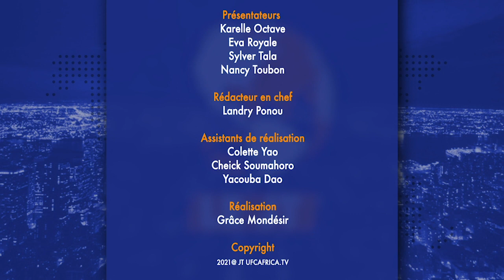Le JT du 17 Décembre 201